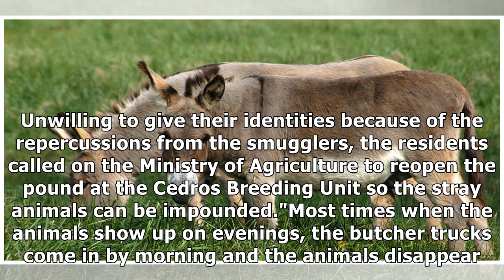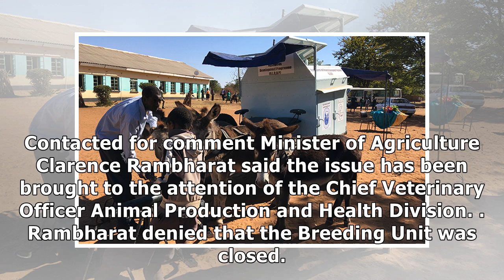First cattle, now donkey & horse smuggled into Cedros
On Mon­day around dusk, a grey don­key and a horse, be­lieved to have been smug­gled in from the South Amer­i­can main­land ar­rived in Ica­cos, much to the de­light of res­i­dents. The an­i­mals were.